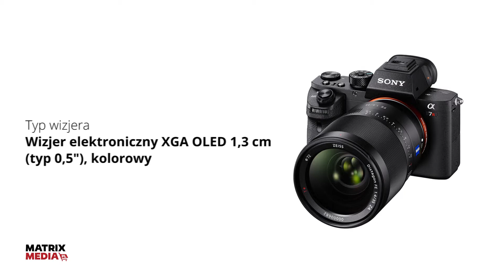Aparat SONY ILCE 7RM2 - Nagrywanie filmów w wyższej rozdzielczości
Aparat SONY ILCE 7RM2 łączy w swojej kompaktowej obudowie jeszcze więcej innowacyjnych rozwiązań, m.in. niebywałą czystość obrazu w rozdzielczości 42,4 MP, poprawiony i szybszy hybrydowy system AF zapewniający ostrość z wyprzedzeniem, 5-osiowy system stabilizacji obrazu minimalizujący rozmycia, nagrywanie filmów w rozdzielczości 4K i wiele innych.

SONY ILCE 7RM2 - Pierwszy pełnoklatkowy przetwornik obrazu CMOS 42,4 MP z podświetleniem tylnym

Sprawdź jego pełną specyfikację techniczną oraz dostępność w naszym sklepie internetowym.

Specyfikacja SONY ILCE 7RM2

-Typ aparatu  body

-Nagrywanie Filmow  4K (3840 x 2160)

-Wielkość ekranu LCD  od 2,8 do 3"

-Ruchomy ekran LCD  Tak

-Dotykowy Ekran LCD  Nie

-Wielkość Matrycy  Pełna klatka

-Wyjście HDMI  Tak

-Kolor obudowy  czarny
Dane produktu

Kod producenta: ILCE7RM2B.CEC
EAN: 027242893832